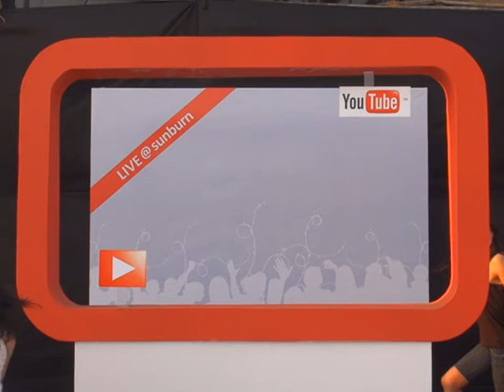Sunburn'T Moments - 7